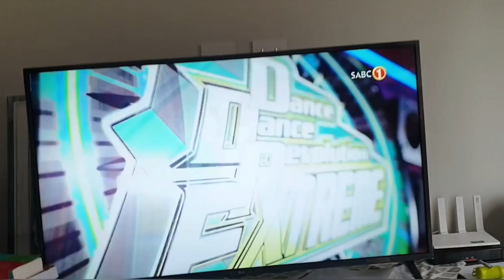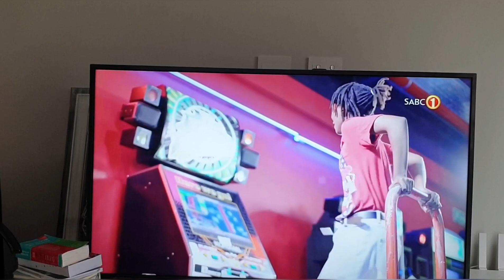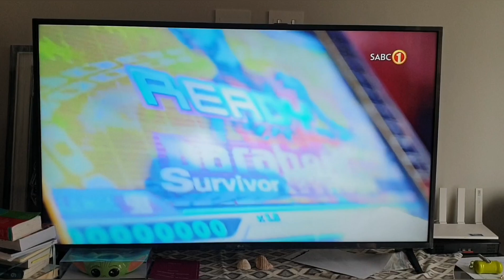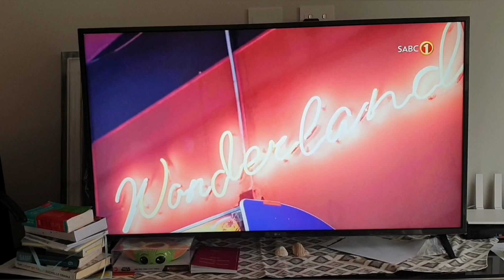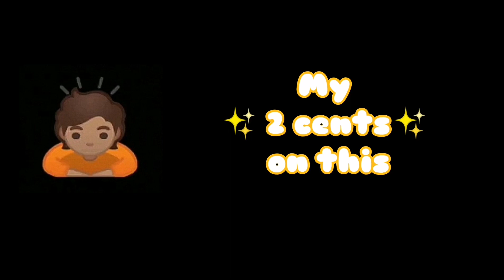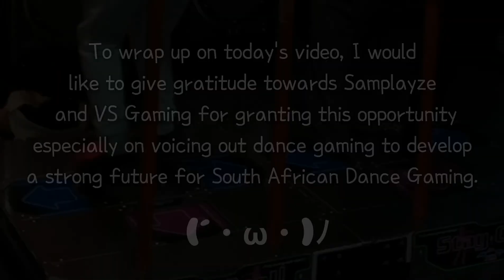Dance Gaming finally on South African National Television! (SABC 1)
It's finally to hear this game on TV after decades and give it the recognition it deserves. I wish that this show can finally be one of our catalyst to reignite our lost gems (players) and to achieve having a huge South African Dance Gaming community on a promising future and that is a fight I will not surrender my oath to achieve, with the community as well. Note that any gestures (like the beginning walk, pop offs, etc) those were all instructed I had to follow from the producers otherwise, being that confident will take alot from me haha.

Even though it showcases my history with dance games (because of my international recognition), not that I only took opportunities to mention other works of what's happening in our community, but I did want share my two cents (it's after you watch the show) on honorable moments I was eager to also see on the show that should be well-deserved to be showcased.

However, all my intentions for gaining any opportunity with publicity is to regain back a successful SADG/ADG community we can be proud of to carry our name in international dance gaming and live a better life than my grind to become where I am in my DG career. My journey was extremely difficult and I don't want any future South African and other Africans in different nations to endure that pain.

Lastly, I would like to give infinite gratitude towards @Samplayze, the entire video production crew and VS Gaming for granting this opportunity especially on voicing out dance gaming into developing a strong and bright future for South African Dance gaming.

Time interval:
- 00:00 = The show (shoutouts to my granny and sibling :3 for the record)
- 04:02 = My 2 cents on this
- 04:53 = Information 1
- 05:31 = Information 2
- 06:32 = Final says

For those who are still learning South African Dance Gaming early 2000s history, I do suggest you all (in your own time), to watch these past videos/YT channel references:

Follow the Simply African EVOVED 1949 platforms to keep yourself updated on what’s happening within African Dance Gaming: